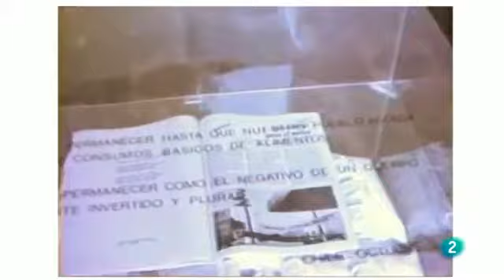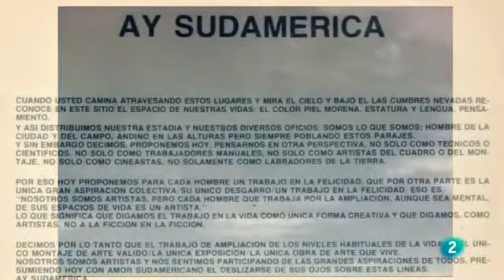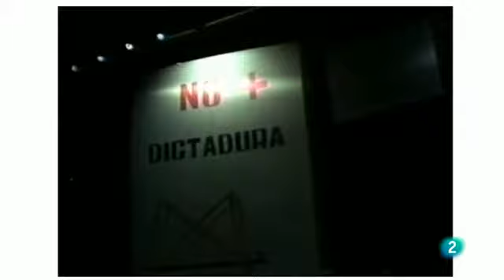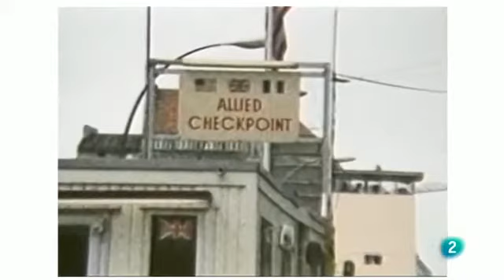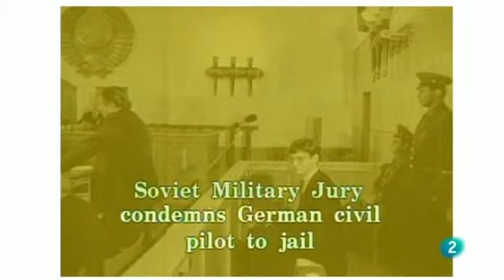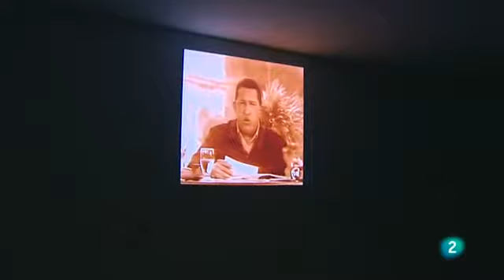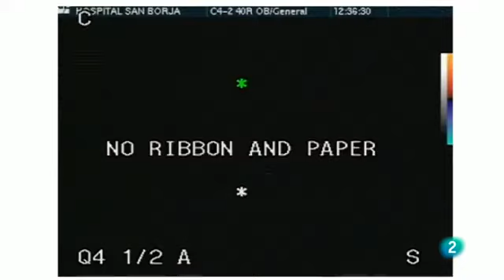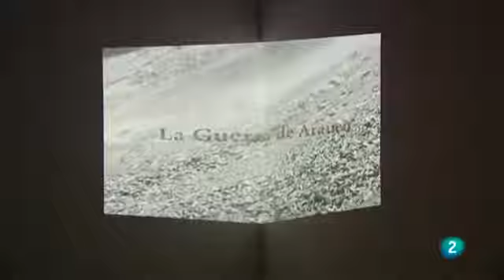Metrópolis - Lotty Rosenfeld